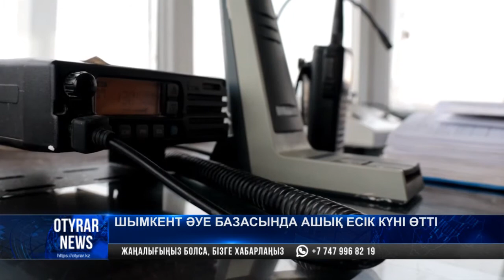Шымкент әуе базасында ашық есік күні өтті